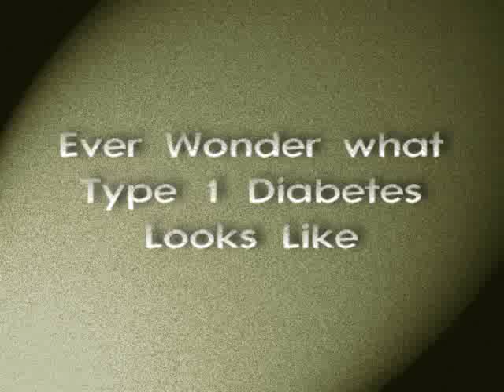Faces of Diabetes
This is a story about 37 children and their battle with Type 1 Diabetes